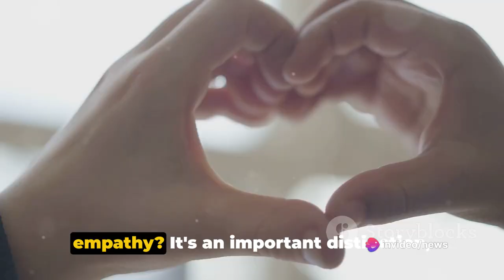Genuine vs Fake Empathy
In this thought-provoking video, we dive deep into the complex world of emotional manipulation! Join us as we guide you through the subtle nuances that separate genuine empathy from narcissistic empathy. With insightful analysis and real-life examples, you will gain a deeper understanding of this important distinction.

Ever wondered if someone's empathy is truly genuine or just a facade? Our expert insights and practical tips will empower you to identify emotional manipulation and protect yourself from its harmful effects. Don't let others take advantage of your emotions any longer – equip yourself with the knowledge to recognize the difference between authentic care and manipulative behavior.

Whether you have personally encountered emotional manipulation or are simply curious to explore the psychology behind it, this video is a must-watch! Remember, knowledge is power, and together we can create a world free from emotional manipulation. Ready to sharpen your emotional intelligence? Let's begin!

OUTLINE:

00:00:00 Opening - Genuine Empathy vs Narcissistic Empathy
00:00:33 Signs of Genuine Empathy
00:02:24 Signs of Narcissistic Empathy
00:04:34 Additional Clues and Protective Measures
00:06:05 Conclusion and Call to Action